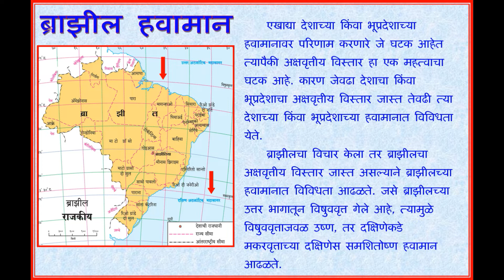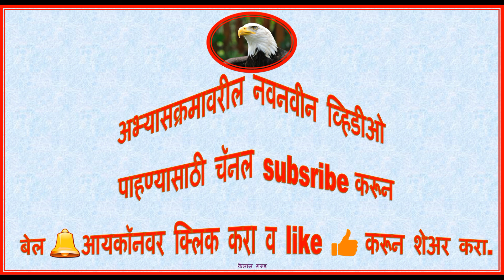हवामान l भारत हवामान l इयत्ता १० वी l भूगोल l प्रकरण-४ l ब्राझील हवामान l भाग-२ l गरूड भरारी l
हवामान l भारत हवामान l इयत्ता १० वी l भूगोल l प्रकरण-४ l ब्राझील हवामानl भाग-१ l गरूड भरारी l

प्रकरण- 5, नैसर्गिक वनसंपती व प्राणी, भाग 2, ब्राझील-भारत वन्य जीवन. प्रकरण प्रकरण- 6वे लोकसंख्या भाग 1भारत लोकसंख्या